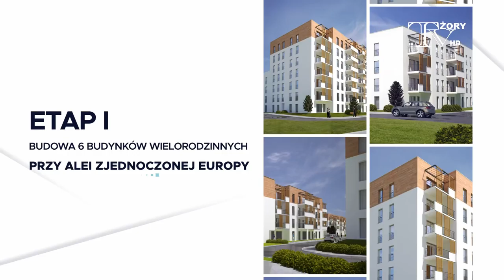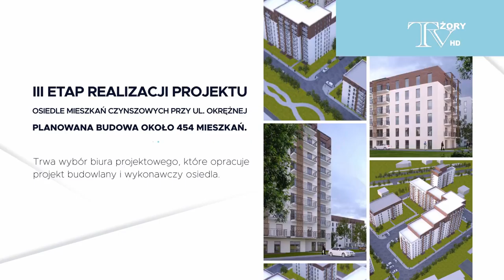Konferencja z przyszłością w Żorach